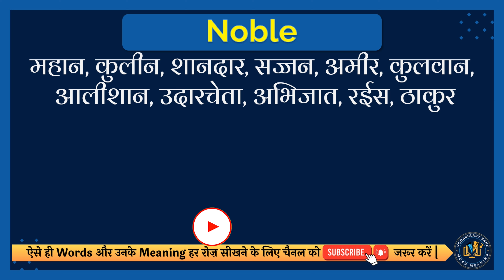Noble meaning in Hindi | Noble english to hindi | Noble ka matlab kya hota hai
इस वीडियो में आप Noble का हिंदी में मतलब समझेंगे और साथ में Noble का correct pronunciation भी सीखेंगें यानि की आप Noble के अर्थ के साथ साथ ये भी सीखेंगें की Noble को कैसे सही से बोले या Noble को बोलने का सही तरीका क्या है |

तो सिर्फ एक मिनट में सीखिए Noble को|
Let’s learn Hindi Meaning of Noble in detail.

Noble का हिंदी में अर्थ होता है
महान, कुलीन, शानदार, सज्जन, अमीर, कुलवान, आलीशान, उदारचेता, अभिजात, रईस, ठाकुर

Noble को इन उदाहरणों से और अच्छे से समझ सकते हैं
He would immolate himself for their noble cause.
वह उनके महान काम के लिए आत्मदाह कर लेंगे।

तो दोस्तों आपने इस वीडियो में इन समस्याओं का उत्तर समझा:
1 Noble meaning in hindi
2 Noble english to hindi
3 Noble ka matlab kya hota hai